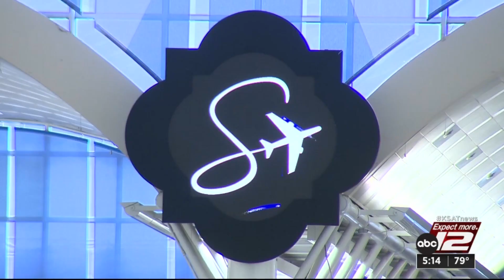Flying for the holidays? Better book it, experts say.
Experts say that if you're planning to fly on an airplane instead of a sleigh for the holidays, the time to book it is now.